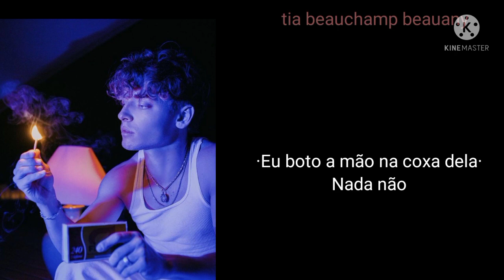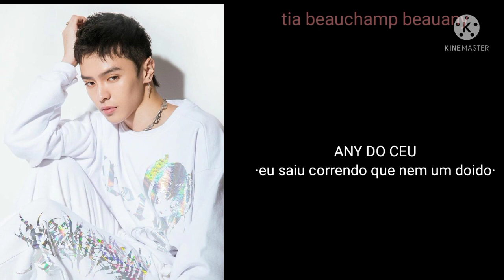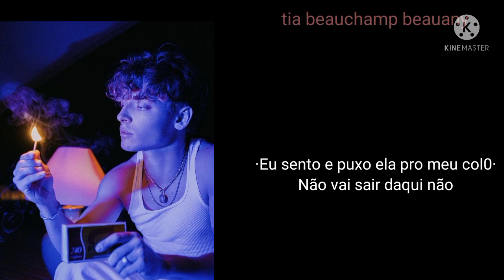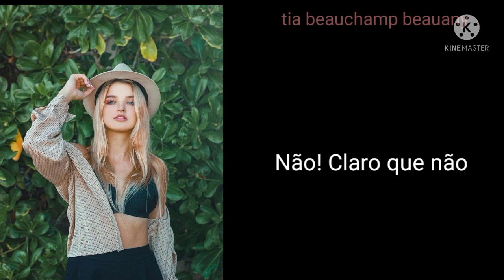EP 21 | My Friend's Brother | Any quase mata o Krys | Fanfic Now United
Gente eu esqueci de botar a música desculpa